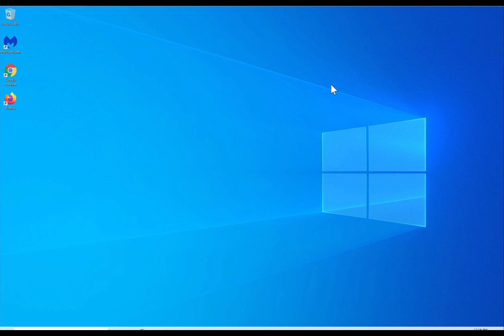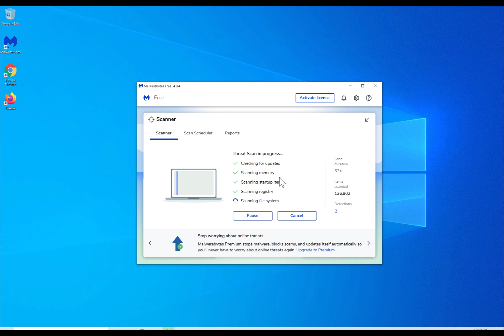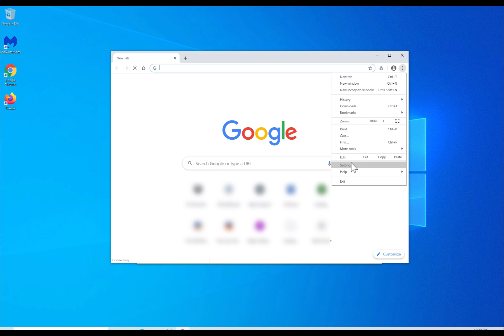Remove Multy App (Searchmulty.com) browser hijacker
In this video, I show you how to remove Multy App adware. Multy App adware replaces the web-browser new tab with searchmulty.com. Multy App adware is offered by intrusive lp.searchmulty.com pop-up ads.